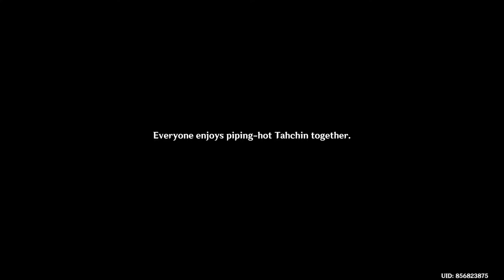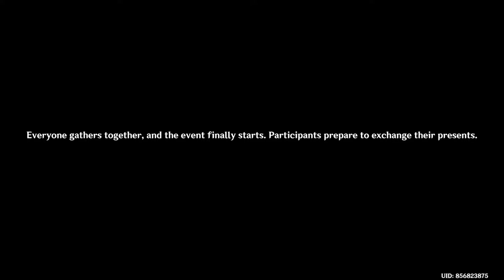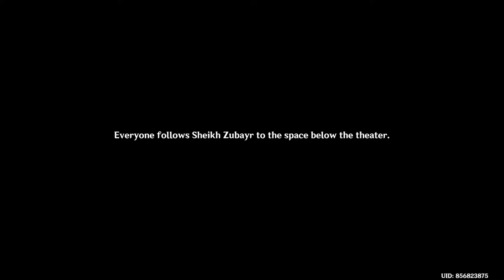Genshin Impact - How To Complete (Nilou) Story Quest (To the Wise) Lotos Somno Chapter: Act 1 Guide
Nilou Story Quest - Show cancelled - Get Close To Direction Where The Sound is From Inayah Location Guide

Genshin Impact - How To Complete Nilou Story Quest (To the Wise) Lotos Somno Chapter: Act 1  Full Guide Update 3.1

Reward: Primogems, Mora
Location: Sumeru